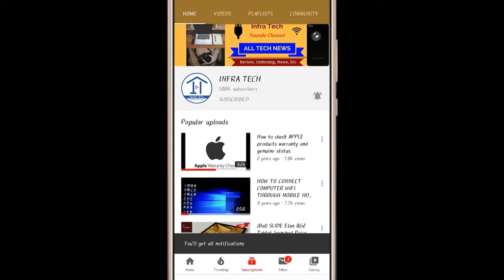Honda Grom 125 CC Mini Attractive Bike 2020 | Most popular in International Market | Infra Tech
In this video I have told you about Honda Grom 125 CC Mini Attractive Bike 2020 | Most popular in International Market | Infra Tech.
THANKS